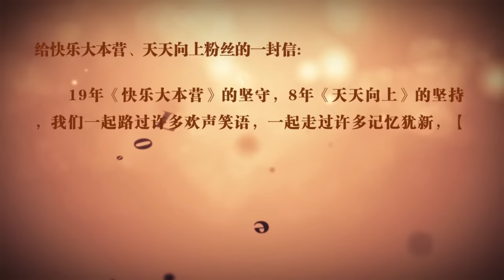《我想和你唱》20160604预告: “涵韩”组合遭易主 韩红主位被抢李维嘉逆袭上位 Come Sing with Me Preview【湖南卫视官方版】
【节目简介】《我想和你唱》是湖南卫视推出的一档全新的大型互动音乐综艺节目，每一期都会邀请三到四位歌坛巨星来跟素人合唱，获赞数最高的素人将有机会来到现场参与录制，和明星合唱。
主持人: 汪涵 韩红
主要嘉宾: 李玟、凤凰传奇、容祖儿、陶喆